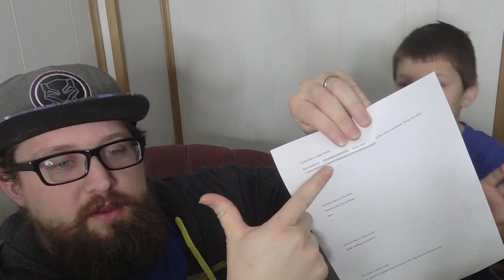Story-Time with Turtle-Man Episode 4!!!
Bodies dropping left and right as the Turtle Squad fight for their lives! This episode goes to A TRILLION!!!